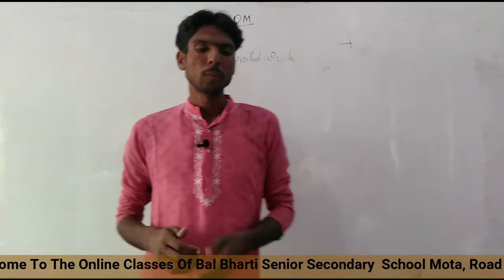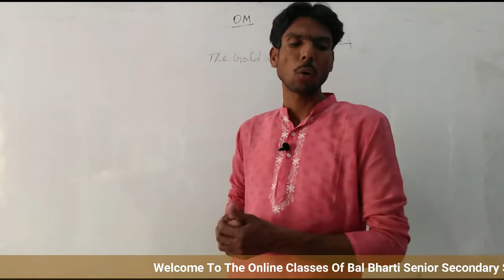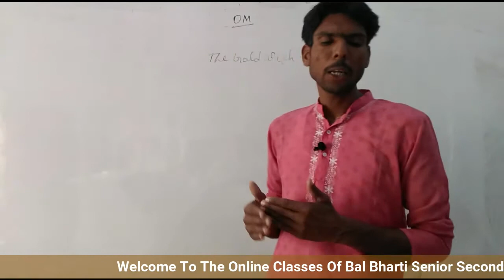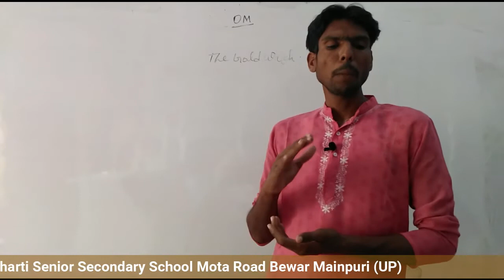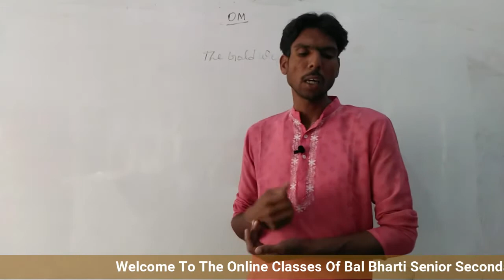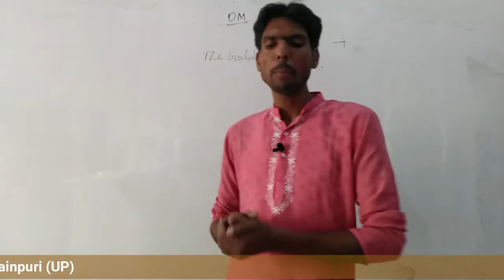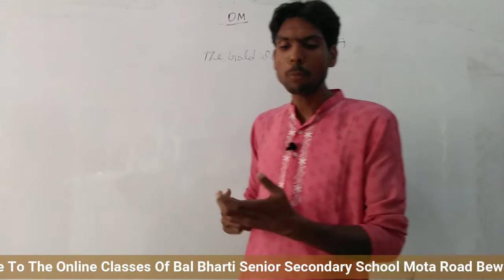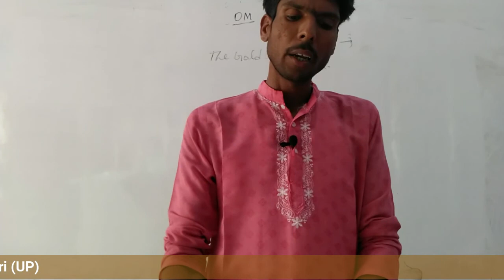Class 11 & 12 English/Short Story ||Chapter 1-The Gold Watch ||part 2